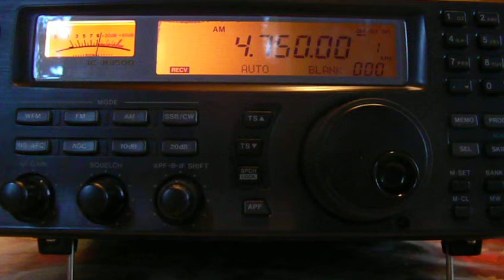4750khz,R.BANGLADESH BETAR,Shavar,BGD,Bengali.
(KO85ss)QTH-Moscow,Russia.